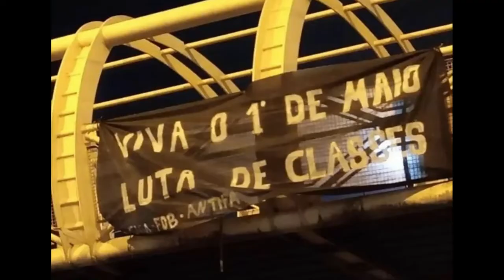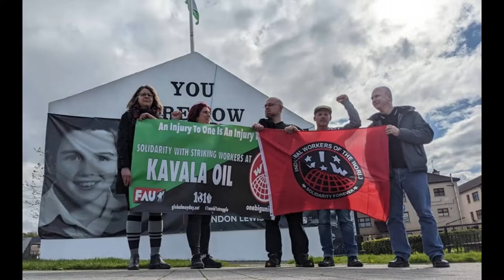Summary GlobalMayDay2022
Grassroot revolutionary unions worldwide connected their May Day activities by adopting the framework of GlobalMayDay2022.

☆ Belfast ☆ Bielefeld ☆ Bonn ☆ Brazil ☆ Bristol ☆ Derry ☆ Dhaka ☆ Dublin ☆ Freiburg ☆ Hamburg ☆ Kolkata ☆ Myanmar ☆ Spain ☆ Stockholm ☆ Yangon ☆